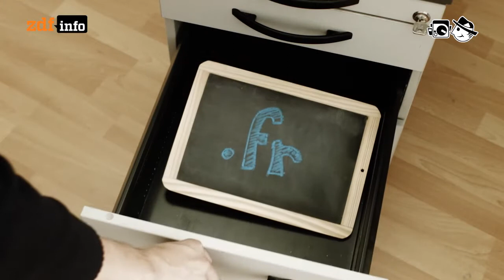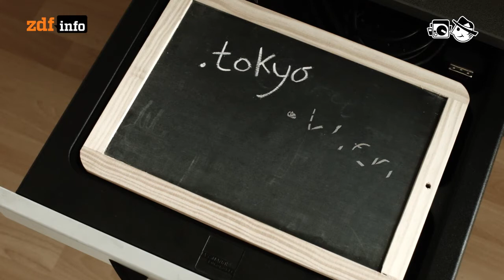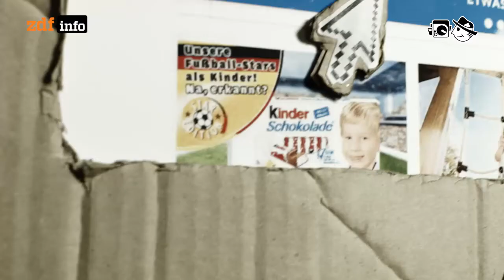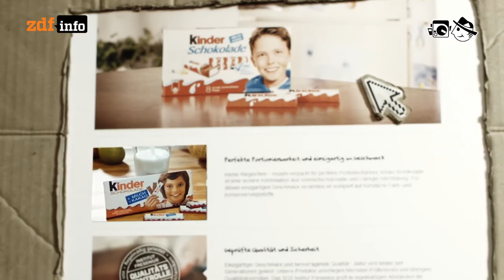Neue Domains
Ob Weltunternehmen oder nur ein Blog mit lustigen Katzengifs: einen knackigen Namen muss das Web-Projekt haben.

Autor: Alan Smithee & Stefan Mey
Schnitt: Michael Fandel
Kamera: Mario Bergmann

Dj_espinazo: Aaah
Josta: PiezziDiBasiCucitiInTagli
Movox: Euphoria
French Collective: Mflr
Binary Mind: Jonas